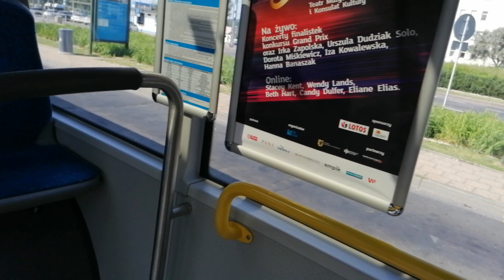To skąd te nocne odjeżdżają pod tym dworcem 🌆🚌🕛🌙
Tak jak mówiłem na końcu filmu. Z przystanku Dw. Gł. PKP 03 Odjeżdżają nocne jadące do Rumi i Pustek Cisowskich.